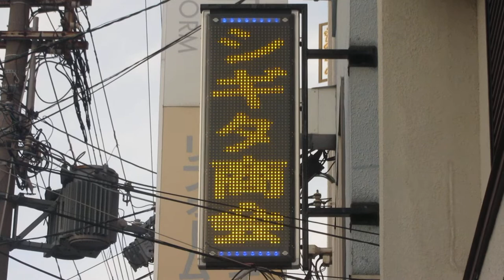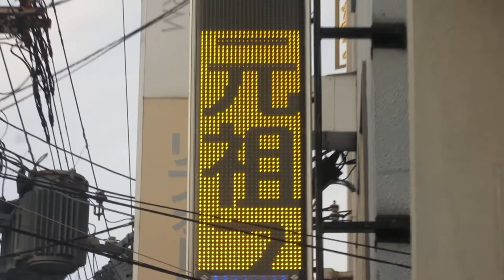広告用の電光掲示板 TOWA製 シギタ商会(大阪府大阪市城東区鴫野東２丁目１１−１４)